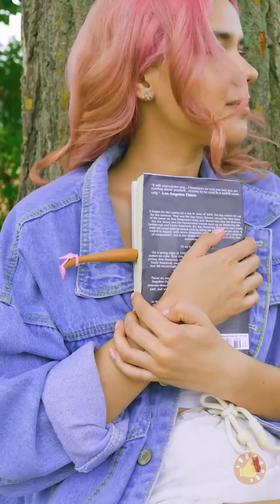Título Dê Uma Nova Vida a Seus Brinquedos Velhos || ARTESANATOS INCRÍVEIS QUE VOCÊ VAI QUERER FAZER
Descrição
MINUTAGENS:
00:00 Sapatos de Lego
01:29 Pantufa de ursinho!
02:44 Um marca páginas diferente
03:29 Este você precisa experimentar
04:56 Mini vaso de planta exótico